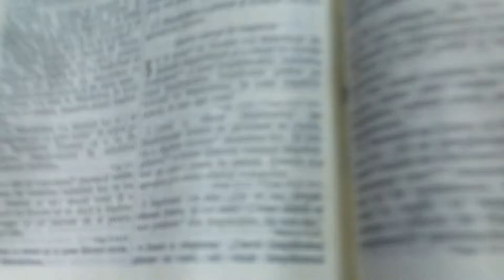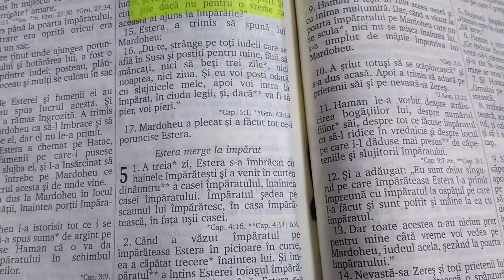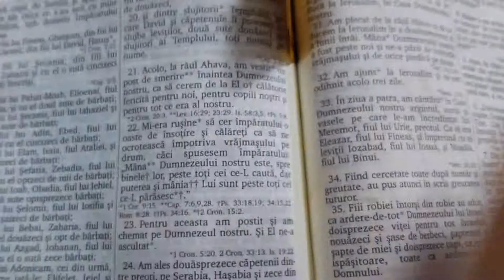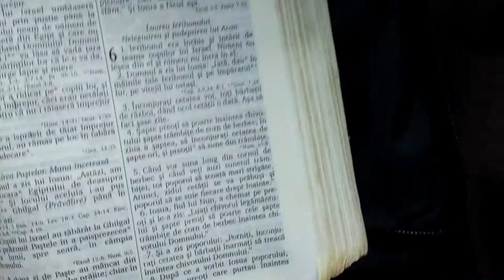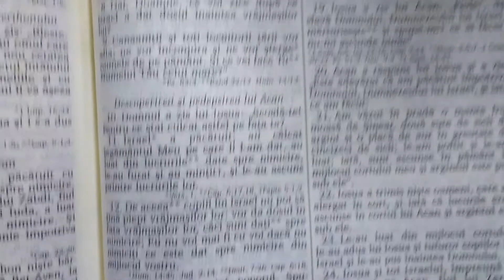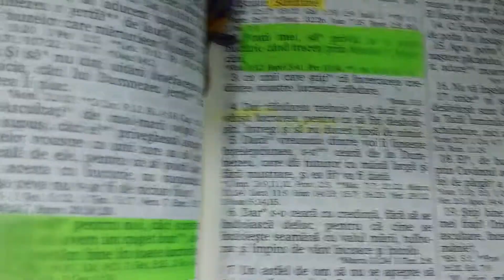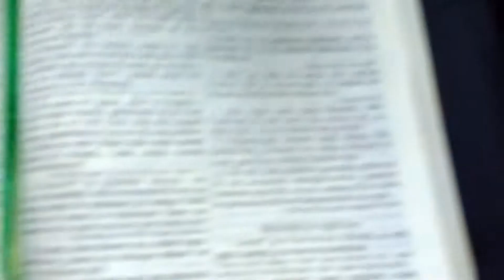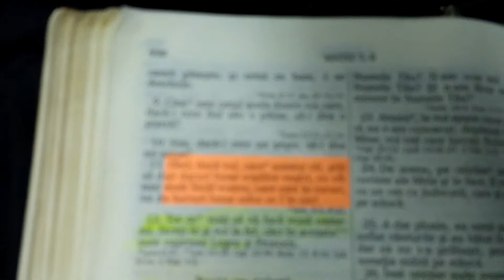Predica - Chisinau 6 - Moldovanu Andrei